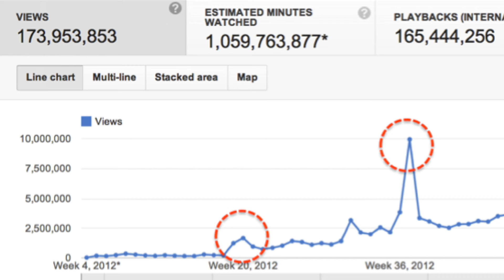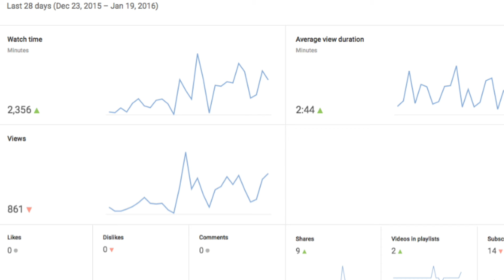What is Clickbait? Is It Recommended?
What is Clickbait & Is It Recommended for YouTube? Clickbait is the use of misleading titles and thumbnails to get peoples attention so they click and view a video that does not deliver what was offered in the title and thumbnail. Is it recommended? Well, that depends. If you are trying to get more views and you are trying to increase engagement then clickbait helps. Each click is a view so it you use clickbait you’ll get views. It also generates a lot of dislikes. Dislikes, likes, shares, and comments make up video engagement. If you get a lot of dislikes your engagement will increase. If you’re looking to increase subscribers and grow your channel clickbait doesn’t work.

In this video Maliek tells you everything you need to know about clickbait and if it will hep you get more YouTube views.

Title: Xperiment in Vibe
Composer: Eric Palmer
Album: StackTraxx V21: Ambient Stacks

FAN MAIL & PRODUCTS:
Tips 4 The Tube